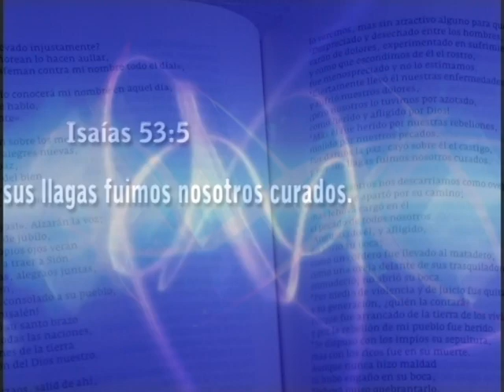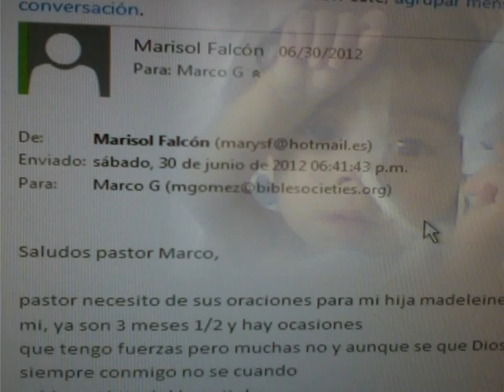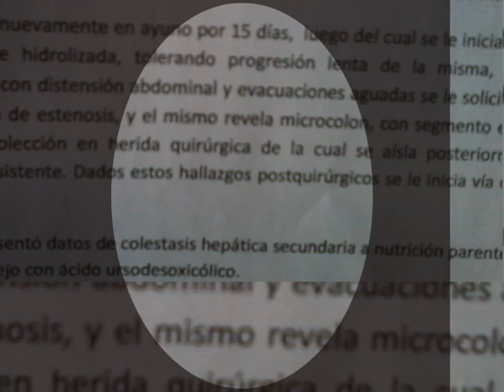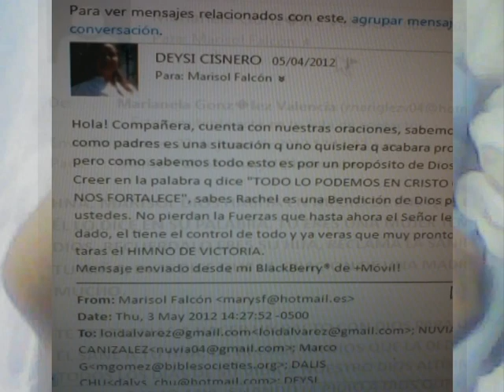Mi Vida Es Un Milagro (Testimonio)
MADELEINE DESDE SU NACIMIENTO HASTA LOS 9 MESES EN UN HOSPITAL SOLO ALIMENTANDOSE POR VENAS DEBIDO A QUE SUS INTESTINOS NO FUNCIONABAN. DIOS HACE MILAGROS, COMPARTELO CON OTROS